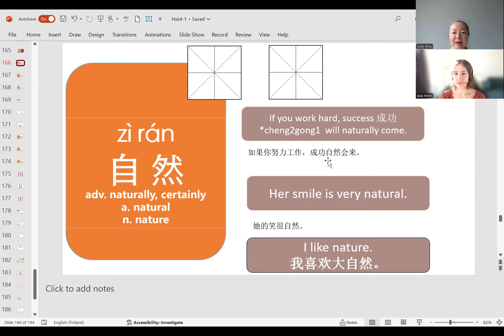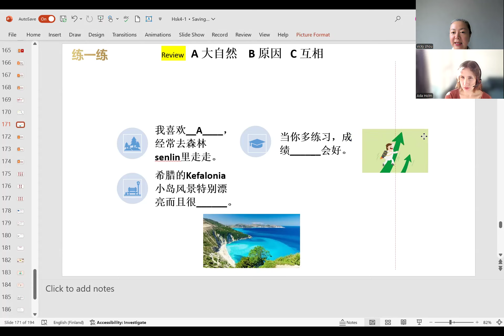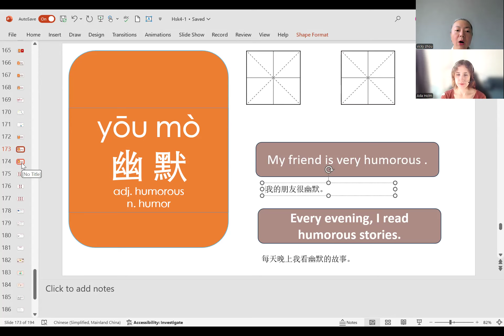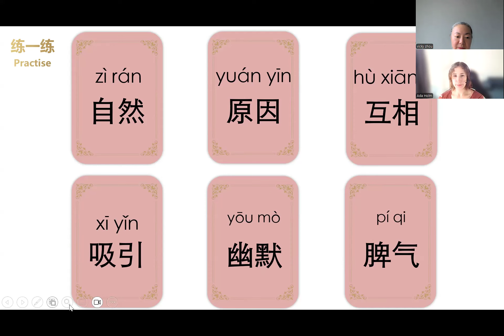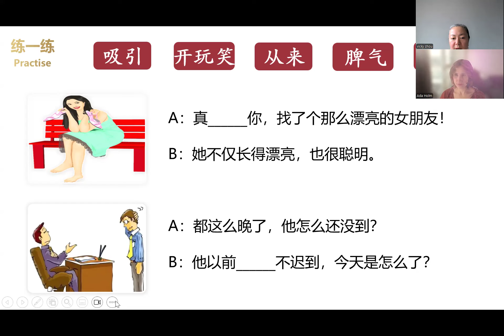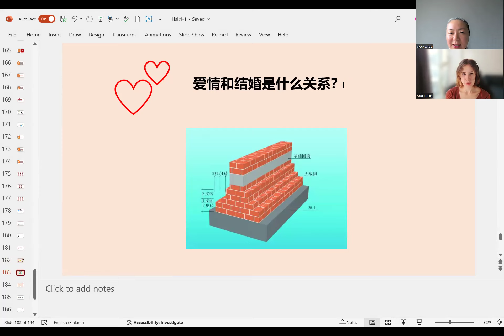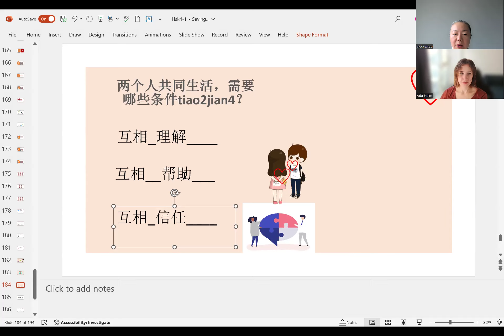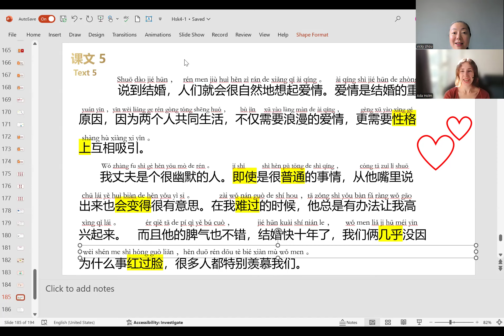Chinese HSK4 Lesson 1 (12) 简单的爱情 Simple Love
This is the 12th part of Lesson 1,  HSK 4 Standard Course for mandarin study.
We review and continue to learn  text 5 new words and phrases and text.

We start from listening to one romantic Chinese song, 最浪漫的事
我喜欢这首歌， 你呢？